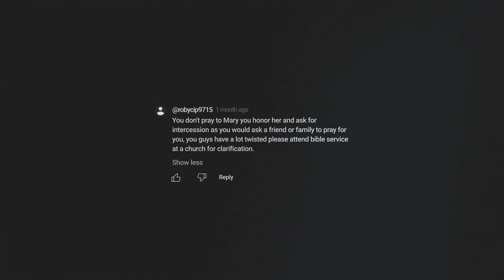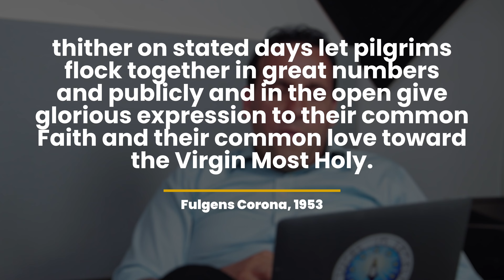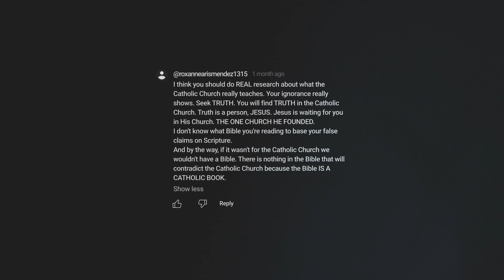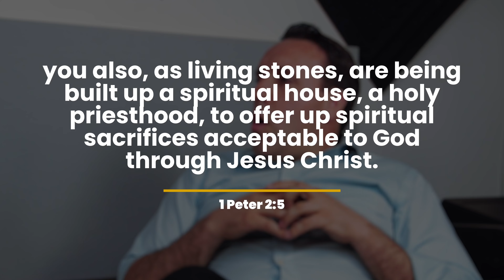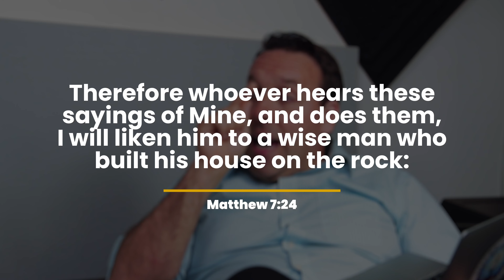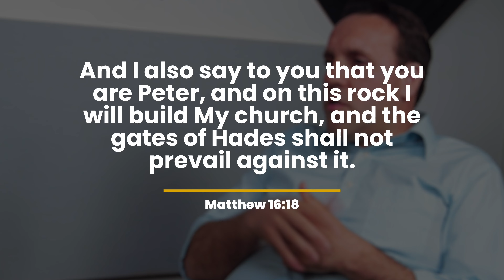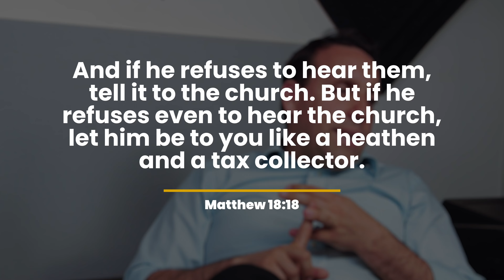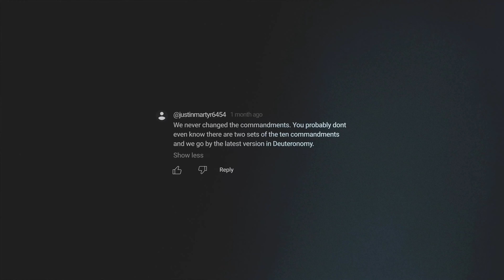Exposing TWISTED Teachings of the Catholic Church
In this compelling follow-up episode, we address the intense reactions and numerous comments from our previous video, "3 Twisted Teachings of the Catholic Church." Joined by Dr. Dojin Zivadinovic, PhD in Church History (BA, MA in Theology), we respond to your concerns and questions, offering an in-depth analysis and expert insights.

What you'll discover in this episode:

Historical Clarifications: Our expert provides a well-researched perspective, correcting misconceptions and revealing the true historical context behind controversial teachings.

Addressing Common Misunderstandings: We tackle the most frequent criticisms and misunderstandings highlighted in your comments, providing clarity and factual explanations.

Empowering Your Faith Journey: We equip you with the knowledge and tools to discern and critically analyze church teachings, encouraging a faith grounded in truth and understanding.

Join us as we uncover the complexities of these teachings, separate fact from fiction, and guide you towards a more informed and nuanced view of church history.

Watch the first video, "3 Twisted Teachings of the Catholic Church" , to understand the full context and see the comments we are addressing in this episode.

To support the Go Beyond Podcast and join us on this journey of discovery 🙏🏻🕊️🤍

Connect with our community and extend your spiritual journey across all these platforms 👇👇👇